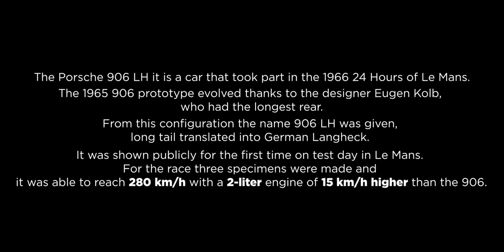Porsche 906LH 24h Le Mans 1966 - History and 1:18 Minichamps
Short history of Porsche 906LH 24h Le Mans 1966 combined with photos of 1:18 Porsche 906LH 24h Le Mans 1966 model by Minichamps.

Model 1:18 Porsche 906LH 1966 by Minichamps